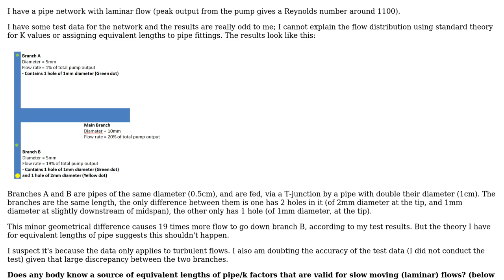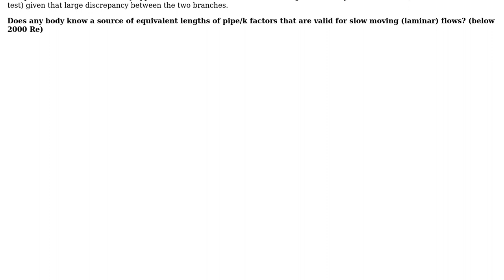Engineering: Equivalent Lengths of Pipe for Laminar Flows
With thanks & praise to God, and with thanks to the many people who have made this project possible! | Content (except music & images) licensed under CC BY-SA | Music | Images & others | With thanks to user Vinicius Godim user Petrichor and the Stack Exchange Network Trademarks are property of their respective owners. You are responsible for your own actions.